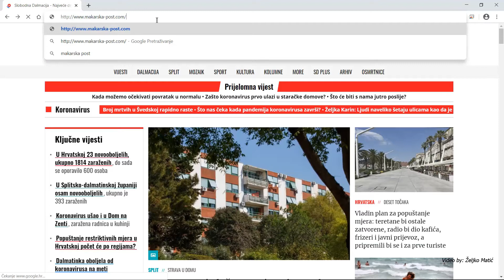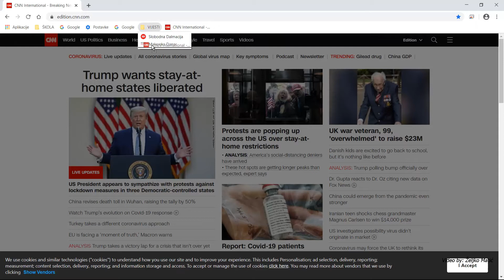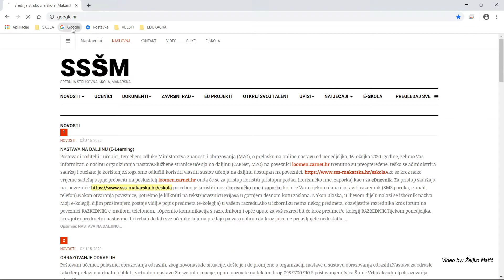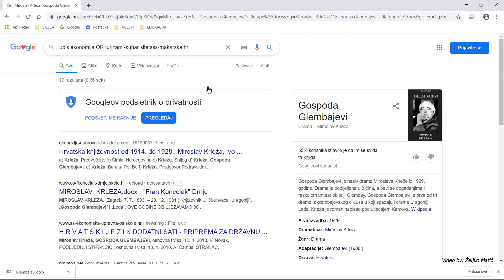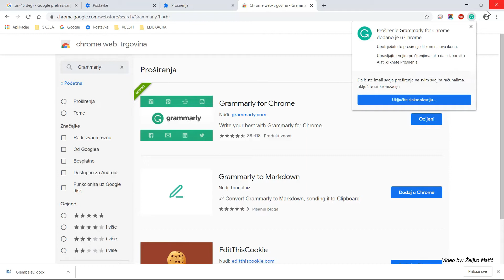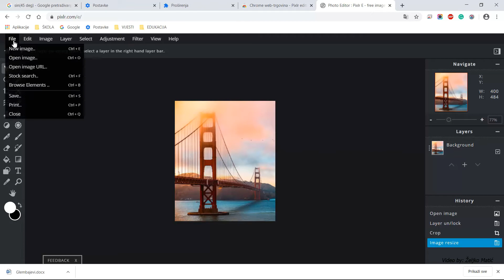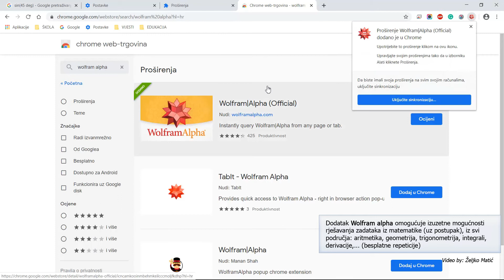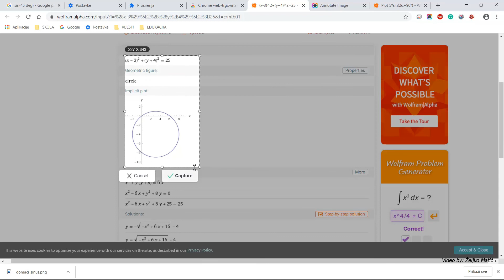CHROME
Pretraživanje interneta. Postavke pretraživača.